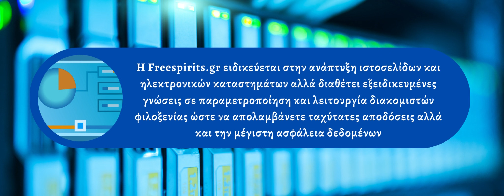Freespirits.gr - Δημιουργούμε το εταιρικό σας προφίλ προωθώντας τα προϊόντα και τις υπηρεσίες σας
InfoGate Technologies & Freespirits

Μήπως θέλετε ιστοσελίδα, eshop, blog ή απλά μια εταιρική προβολή?
Ψάχνετε για οικονομικό, ασφαλές και αξιόπιστο hosting για την σελίδα ή το eshop σας?
Εδώ κάθε ευρώ που δαπανάτε αποκτά αξία.

Επικοινωνήστε μαζί μας ή ζητήστε να σας ετοιμάσουμε μια προσφορά.

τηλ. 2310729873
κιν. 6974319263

Να είσαστε πάντα καλά και να σκέφτεστε θετικά
Είμαστε εδώ πάντα πρόθυμοι να βοηθήσουμε :)

Με εκτίμηση
InfoGate Technologies
Αλμπανίδης Δήμ. Κωνσταντίνος
Πόντου 37, Τ.Κ.57011
Νέα Μεσημβρία
Θεσσαλονίκη – Ελλάδα
Τηλ..2310729873 – Κιν.6974319263